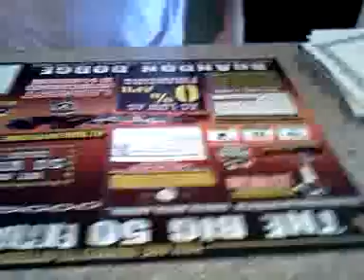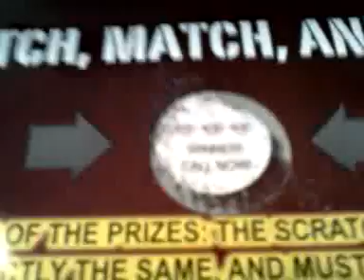Prank call to car dealership